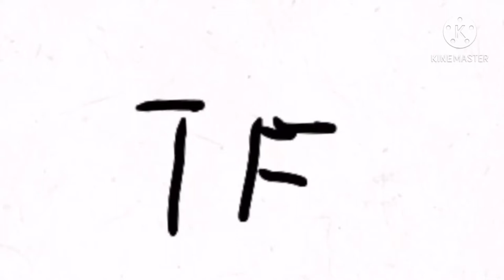Tf shorts #1: “Hip”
Tiktok is ghey